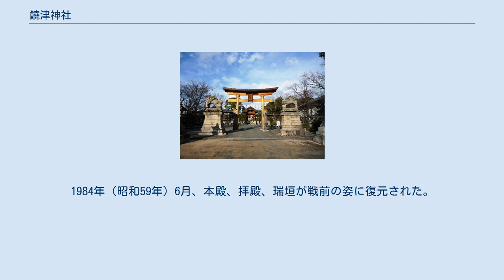饒津神社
饒津神社（にぎつじんじゃ）は、広島県広島市東区にある神社である。
江戸時代後期から明治時代初期に流行した、藩祖を祀った神社のひとつである。
 旧社格は旧県社。
主祭神は、浅野長政、幸長、長晟。
相殿神として、長政室の末津姫（やや）。
地元では「にぎつさん」と呼ばれている。
 1706年（宝永3年）広島藩主浅野綱長により、広島城鬼門の方角に浅野長政の位牌堂を建立したのが始まりである。
1810年（文化7年）浅野重晟・斉賢父子が、新たな位牌堂を建立した。
1835年（天保6年）浅野斉粛が祖先追悼のため現在地に社殿を建立し、二葉御社と称した。
1873年（明治6年）饒津神社と改称した。
その後、境内の東から東照宮参道に至る区域が「饒津公園」として整備された（現在の鶴羽根神社境内を含む）。
 1945年（昭和20年）広島原爆の爆風により本殿や唐門が瞬く間に破壊され、直後に本殿より出火、他の建物も類焼した。
この時、石灯籠、手水桶などの石造物が残るだけ、樹木は十数本の松の木を残すのみという甚大な被害を受けた。
また、境内の楠の大樹は、トンネルのようになって県道に覆いかぶさった状態になった。
また原爆で傷つき市中心部から逃れてきた多数の被爆者の避難所となったが、人々の多くはこの境内で落命した。
被爆後、京橋川を渡ってこの神社近くに避難し野宿した原民喜は、戦後発表した小説「夏の花」において、被爆当日の夜の状況を描写している。
 戦後、仮殿、本殿が再建された。
1984年（昭和59年）6月、本殿、拝殿、瑞垣が戦前の姿に復元された。
2000年（平成12年）唐門も再建され（大きさは全国2位）、2005年（平成17年）唐門の前に木製の鳥居が再建された。
 境内に稲荷神社（祭神：宇迦之御魂命）が末社として祀っている。